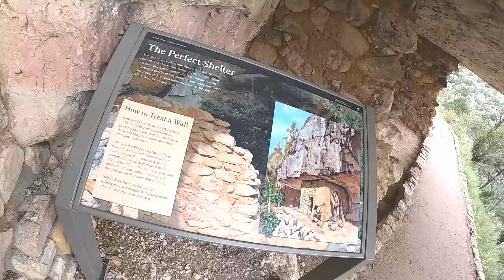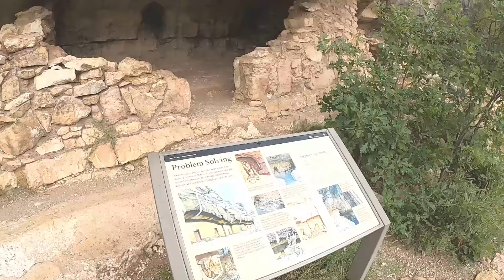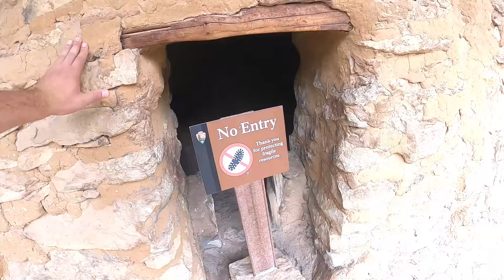Better than the Grand Canyon? Walnut Canyon, Arizona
I'm afraid of heights and though Walnut Canyon would be more manageable than the Grand Canyon. Watch me learn how wrong I was.

For the record: Walnut Canyon is an amazing place and you should visit.